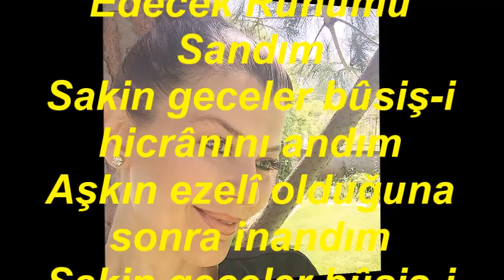Dilek ÖZKAN EMİROĞLU-Bir Gün O Güzel Şâd Edecek Ruhumu Sandım (NİHAVEND)R.G.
SOLİST:
*DİLEK ÖZKAN EMİROĞLU*
VİDEOYU YAPAN
*RECEP GAYRETLİ*
GÜFTE:
BESTE: MUSÂ SÜREYYA BEY
USUL: SENGİN SEMÂÎ
MAKAM: NİHAVEND
Bir Gün O Güzel Şâd Edecek Ruhumu Sandım
Sakin geceler bûsiş-i hicrânını andım
Aşkın ezelî olduğuna sonra inandım